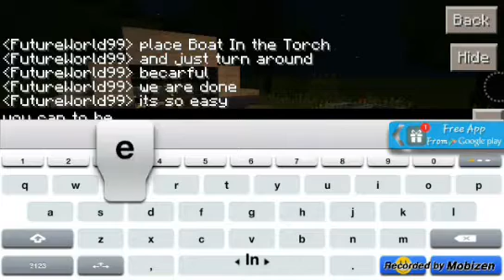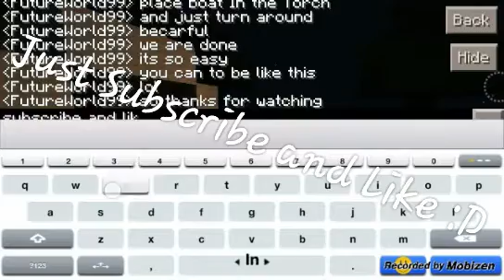MCPE Tutorial [How to make Fireplace (In Vanilla)]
Cookies :)